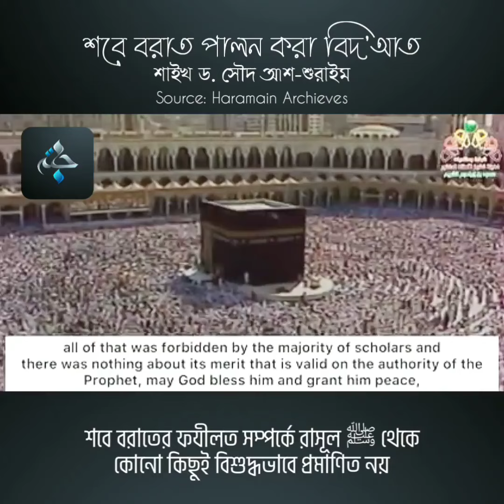শবেবরাত পালন করা হারাম!